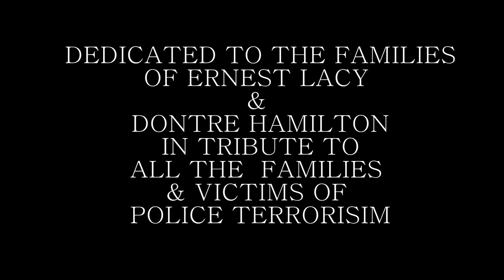LOCAL VACATION Official Video Dir.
A Dope Music Video I Filmed & Directed for my brother @vivafidel titled : "LOCAL VACATION"

"LOCAL VACATION"
music produced & recorded by: Phil N. DeBlank

The 'Local Vacation" visual is saturated with historical Milwaukee imagery from the times of 1968. You will see the Commandos and Father James Groppi , up to the 1980's footage of citizens protesting after the police murder of Ernest Lacy, all contrasted with the paralleling clips of current day street rallies and outcries after the police murder of Dontre Hamilton.

"When I was young I remember hearing the sad story about Ernest Lacy , I remember my parents being involved in that fight for justice, now here we are 35 years later and that fight for justice still continues. Unarmed Black men being targeted and killed by rouge police in Milwaukee is a real problem and it's not new, just like in America. This flashback into history is the 'local vacation' , it's happening all over the country. Some of us really need to do some research and learn what happened yesterday, so we can survive today and prepare for tomorrow. Hopefully it helps us think about the future we are creating " - VivaFidel

Ernest Lacy & Dontre Hamilton were both murdered by Milwaukee Police Officers; This music video is dedicated to their families and loved ones and made in tribute to all the victims of police terrorism.

"Local Vacation"
Directed by @gideon029

Featuring voice/video samples courtesy of the UWM March on Milwaukee Archives : full press conference clips & more see:

STREAM & DOWNLOAD AVAILABLE:
music.vivafidel.info

Lets make a little money together.